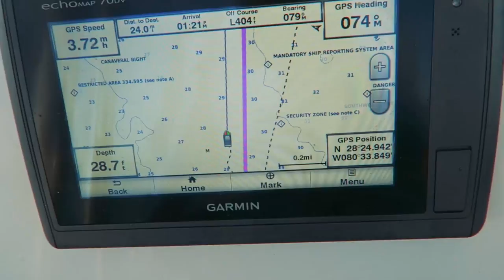4th of July Fishing Trip! | Finding Nemo in REAL LIFE!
Kelly and Daddy go out with Kelly's uncle and cousin for a deep sea fishing trip! We didn't catch any fish, but we sure had a good time out on the water!

3948 3rd St S #348